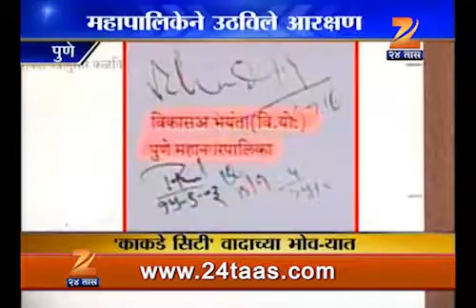2606 kakad citiy in problem